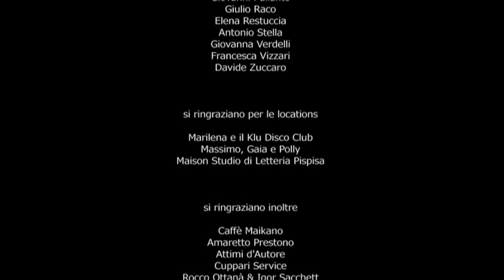Max Dedo & Bandamariù - Elettro Poppe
Elettro Poppe di Max Dedo; anno 2012. Brano  tratto dall’album “Bumma” con Bandamariù.